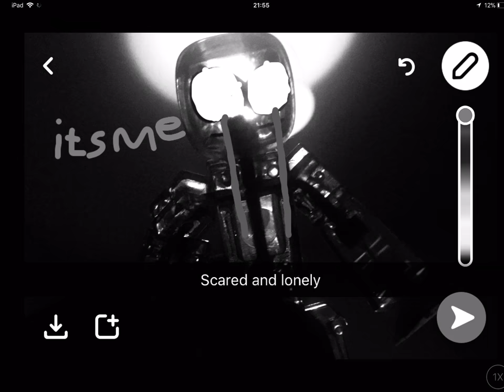Sneak peak of five nights at Freddy’s stop motion ep 2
Little Sneak peak of fanf stop motion ep 2
Release date  video coming soon in December !